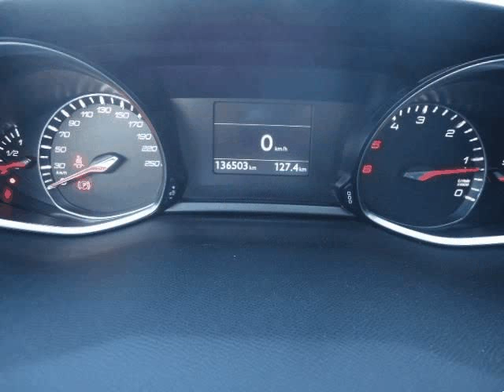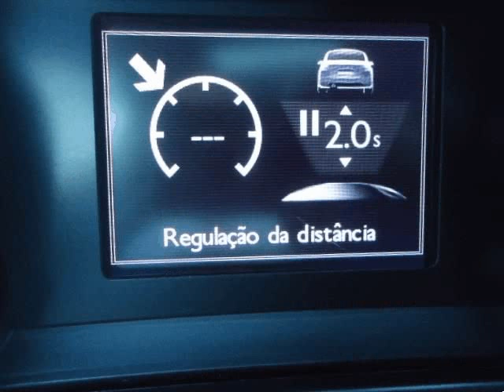Peugeot 308 1.6 e-HDi Allure J18 para Venda em Sportcar . (Ref: 471708)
Peugeot 308 1.6 e-HDi Allure J18 para Venda em Sportcar . (Ref: 471708) do ano 2014 com 136503 Kms.Peugeot 308 Allure em muito bom estado de conservação com duas chaves e histórico completo de revisões em concessionário oficial com o respectivo livro para comprovar, Motor 1560 cc com 115 cavalos. Equipado com Faróis full led, BI Xenon, Jantes especiais, GPS, cruise control, tecto panorâmico, travão de mão eletrico,sistema de chave keyless, Sensores de estacionamento a frente e atras, sistema de aviso de colisão, etc. Garantia de 12 meses já incluída no valor anunciado. Sujeito a qualquer tipo de teste inclusive check-up na própria marca ou em oficina a sua escolha. Possibilidade de financiamento até 120 meses .Todos os dados e disponibilidade carecem de confirmação junto do vendedor.